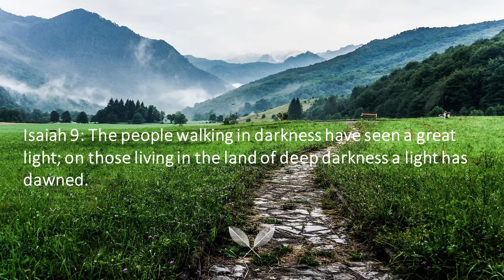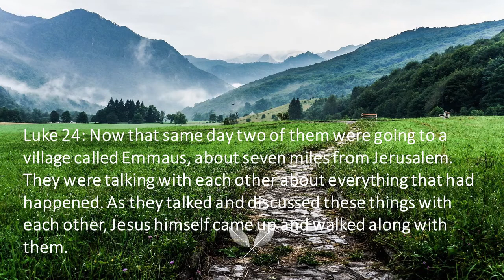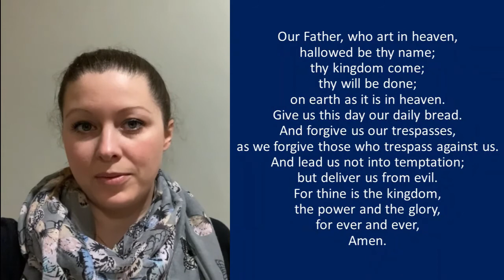CBC Sunday 31st January 2021 - Prayers